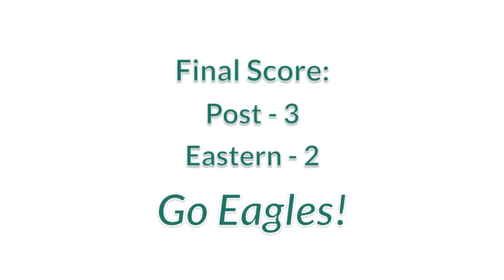Post University - 1st Game of Men's Ice Hockey Program 11/7/15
The Post University Men's Hockey Team played the first game of its program on Saturday, November 7th, versus Eastern Connecticut State University at the Bolton Ice Palace.  Final score:  Post - 3, Eastern - 2.